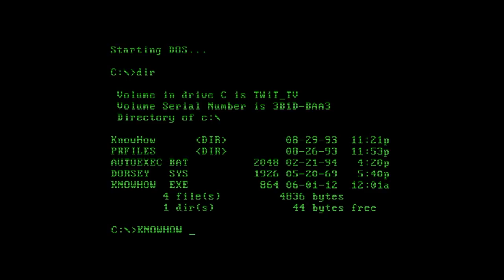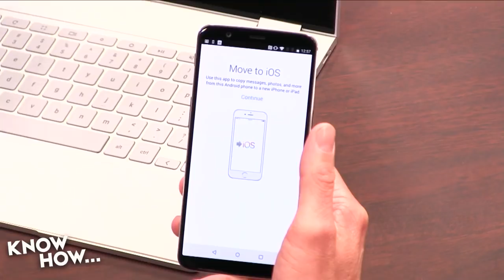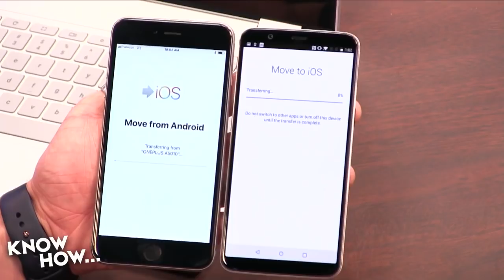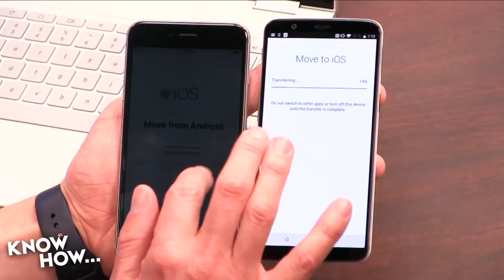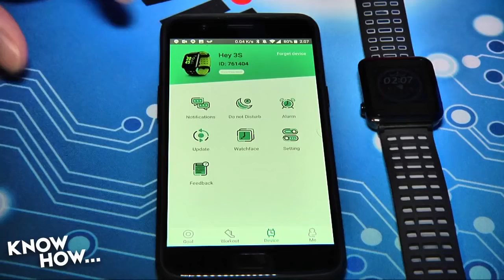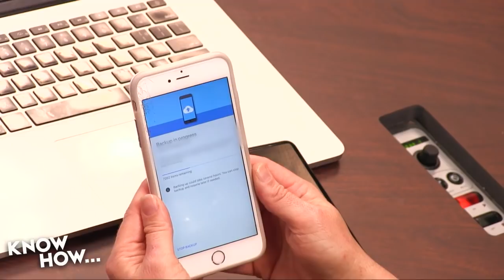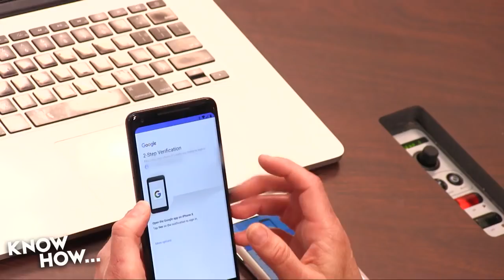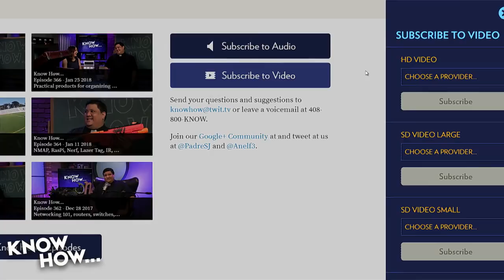Know How... 369: Switch How - Part 1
Switching from iOS to Android and back again.